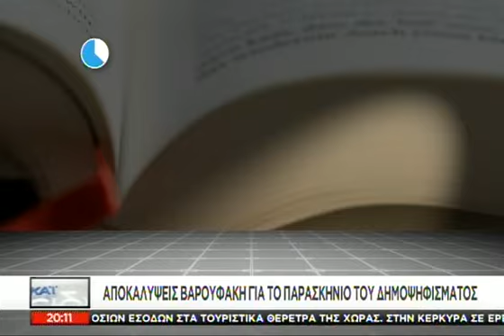Τα Νέα του ΣΚΑΪ στις 8 - 05/08/2017